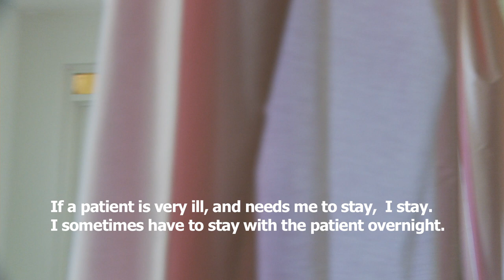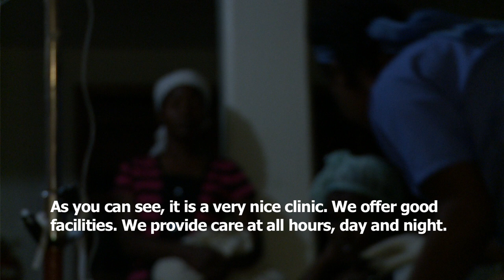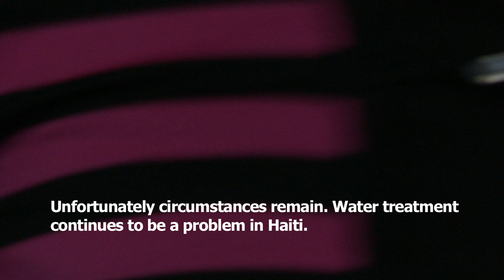PITI, PITI "Little by little the bird makes its nest" Short Documentary (CLIP)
This short documentary follows the journey of the nurses, doctors, and organizers of "Serve Haiti".  A non-profit organization that fundraises and treats patients of Grand Bois, Haiti. With a Haitian medical staff that treats patients 24hrs 365 days a year, that would otherwise suffer the consequences of the ongoing water crisis and ailments of disease and famine.